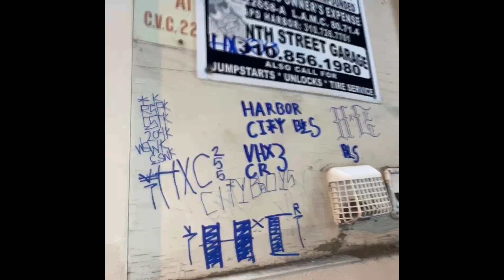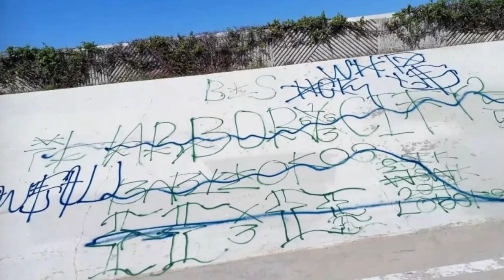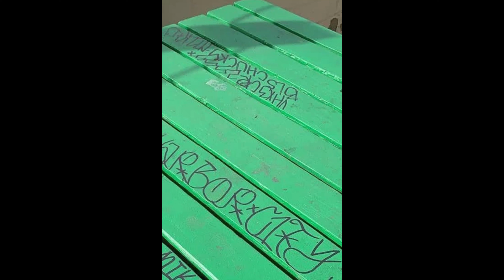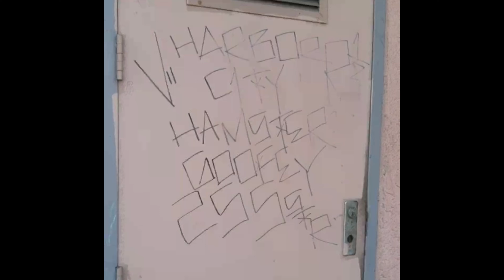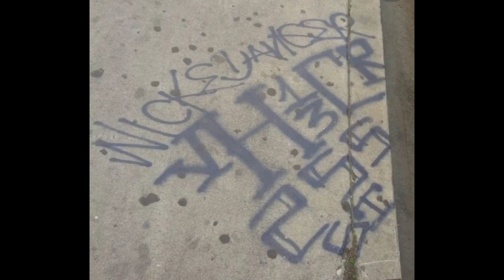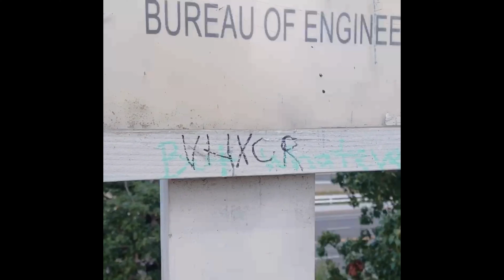THE STORY OF HARBOR CITY RIFA HARBOR CITY BOYS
The story of Harbor city rifa Harbor coty boys . Feel free to send any requests for a future video.

1. This video has no negative impact on the original works ( it would actually be positive for them ).
2. This video is also for teaching purposes
3. It is not transformative in nature.